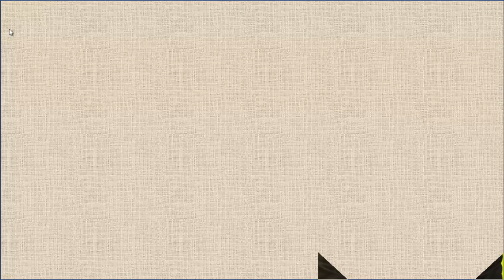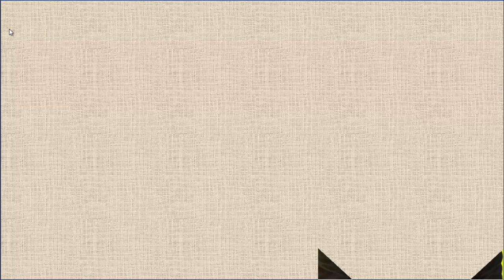ไทยเคล็ดลับ เลขเด็ดงวดนี้